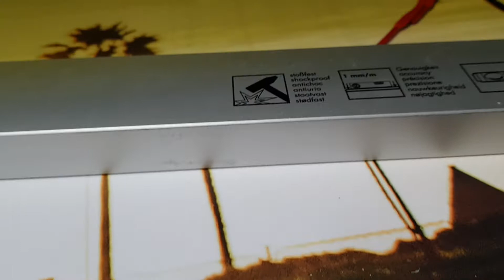Stampa su scarpa da calcio